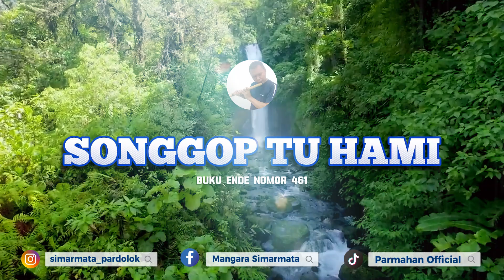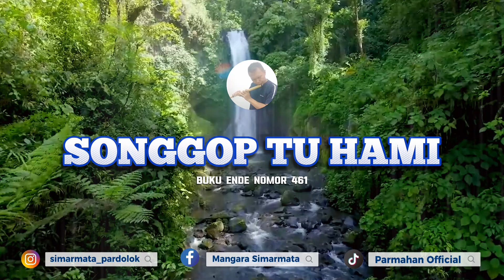BUKU ENDE NOMOR 461 - SONGGOP TU HAMI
Mohon maaf jika kualitas video dan audio masih kurang bagus karena masih dalam tahap proses belajar dan juga merekam dengan peralatan seadanya. Saya hanya ingin menyalurkan hobby memainkan seruling dan kecapi dan semoga bisa menghibur teman-teman sekalian. Kurang lebih mohon maaf...